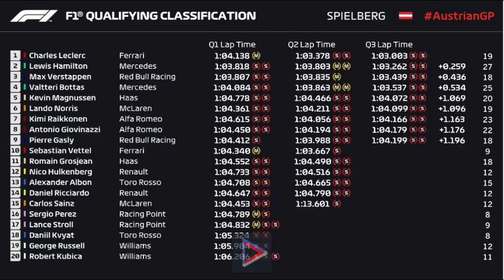Kimi Raikkonen Lewis Hamilton BLOCK 2019 Austrian GP qualifying RADIO